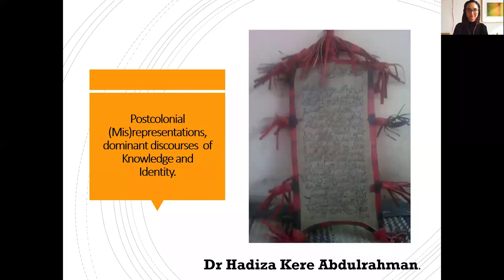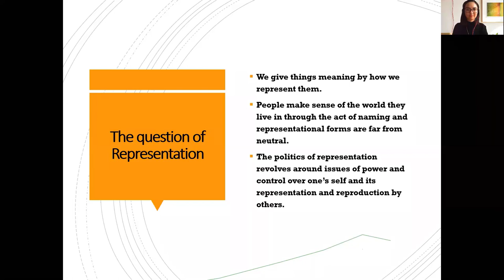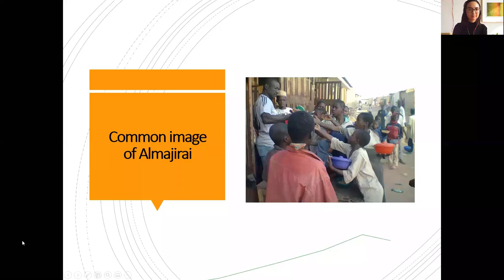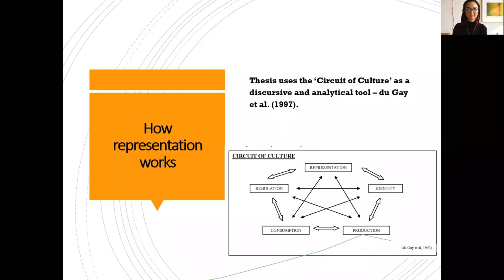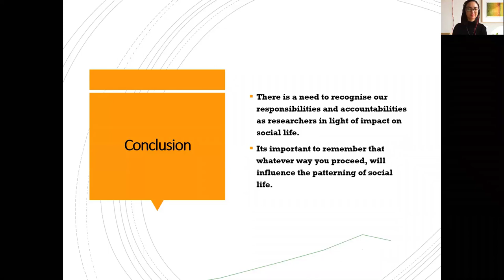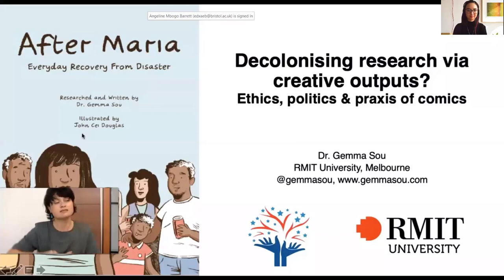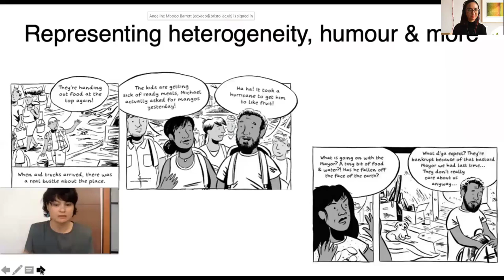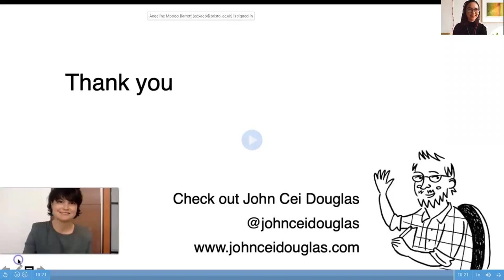Decolonising Social Research: Decolonising Writing and Representation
The Decolonising Social Research seminar series, sponsored by the SWDTP, is for doctoral researchers (and their supervisors) at any and every stage of the doctoral journey, who aspire for their research to contribute towards decolonisation in any space or form. Through the short series of events, we aim to stimulate debate around the tough questions that decolonisation poses for social research, to forge supportive networks across universities of the South West and to signpost readings and resources. Across the series, we will engage with the work of established scholars who have published on different aspects of decolonising research, the ideas and experiences of early career researchers, as well as representatives of marginalised groups, whose knowledge has historically been excluded from the academy.

Decolonising Writing and Representation is the final seminar in this series: Past seminars in the series:

Decolonising Theory
Decolonising Epistemologies
Decolonising Research Ethics
Decolonising Methodologies

and twitter (@_SWDTP) to find out about past Decolonising Social Research Seminars and upcoming training. Recordings of all sessions will be uploaded to our youtube channel in the upcoming months.

Social research has been complicit in slavery, colonialism and racism, in ways that are more and less visible. Social research has also contributed towards antiracist and decolonising movements and activism. This seminar series will explore theoretical and methodological tools for conducting research that is antiracist and decolonising. It will look at how we design and conduct research that disrupts established power relations within research, including those between researcher and researched, expert and novice.

Decolonising research is concerned with centring the stories of those who were marginalised by colonialism and charting the lasting effects of coloniality in the contemporary world. The stories of marginalised peoples are not easily told within the confines of established forms of academic writing that were built from, and for, elites of the Global North/West. Questions about how we approach the representation of people, their histories and identities are therefore central as part of how we conduct and convey our research. Participative methodologies and research linked to activism can also call for collaborative writing, creative writing, or forms of representation other than writing, which may sit uneasily alongside the traditional model of a PhD dissertation and its supervision. This session will be an opportunity to explore questions of representation, authority and authorship, and to explore forms of writing and communicating research that seek to disrupt traditional hierarchies of knowledge.

Speakers:

Dr Sadhvi Dar, Queen Mary University London
Sadhvi’s research has contributed to understanding measurement and culture, process of knowledge production, governance, and accountability structures, always with a focus on voices that are marginalised or muted in institutions. She draws on artistic methodologies in both writing and teaching. Dr. Dar is one of the five women of colour who founded the Building the Anti-Racist Classroom collective (BARC), to develop and promote anti-racist practices in our learning environments.

Dr Gemma Sou, RMIT University, Melbourne
Gemma researches representations of human vulnerability and lived experiences of people affected by disasters, predominantly in the Caribbean. She regularly collaborates with artists to communicate her research in engaging, thoughtful and socially responsible ways.

Lakshmi Bose, University of Cambridge
Lakshmi is a doctoral researcher at the University of Cambridge whose research centres on intergenerational female activism in the context of state securitisation and militarisation in South Africa and Turkey. She is affiliated to the Politics of Representation Collective, an interdisciplinary group of academic researchers based in the UK, who feature work exploring various international settings, conditions and engagements with diverse communities.

Dr Hadiza Kere Abdulrahman, Bishop Grosseteste University
Hadiza is interested in the ways that colonial(ism/ity) has had an effect on shaping the narratives that describe the system and education in general, as well as the hidden curriculum that exists in this form of education and socialisation. She also explores how ‘coloniality of knowledge, power and being’ shape who we are as people, and especially how we come to know the things that we know. As a lecturer in Inclusive Education, she seeks to make a case for inclusivity in the widest sense of the term and in a way that acknowledges its contextual variations.